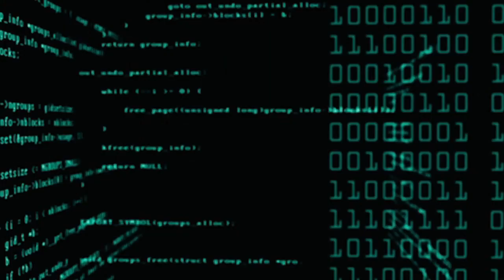Music Reaction 137: TWICE- TT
I, for one, look forward to hearing TT during the tour! This song has elements of house and electronic styles. Another Black Eyed Pilseung hit production. I enjoy the upbeat percussion and synth rhythm section. The vocal rhythms are also fun over the fast paced beat. Smart contrast between the sections create that fun song structure that is quite familiar to ONCE!
Visually, this is a really fun video! The costumes are cute and seem to fit the member's personalities in this light hearted haunted house concept.